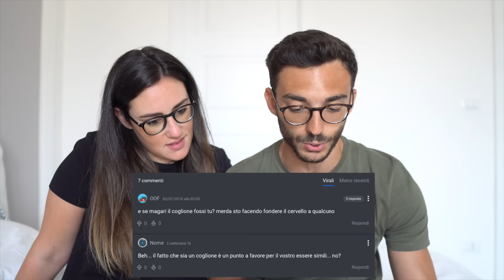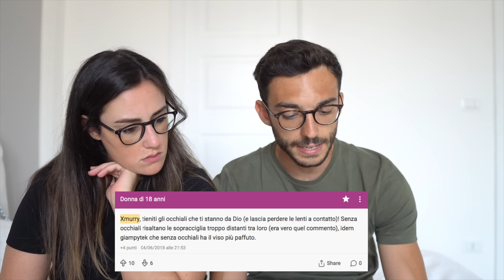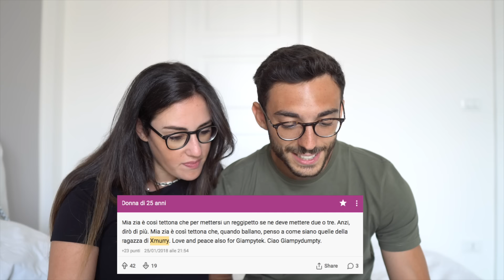LA MIA RAGAZZA LEGGE I SEGRETI SU MURRY! - [FINITO MALINO]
► Federica su instagram: @pisto.gram
►COMPRA IL LIBRO ORA! MAGLIETTE DELLA CREW

Loominatry cnfrmd